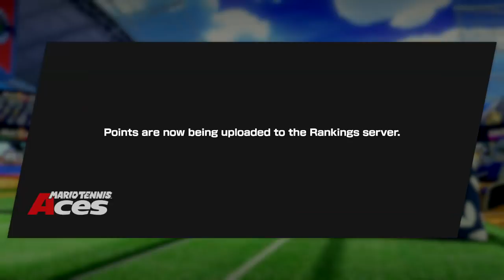Mario Tennis Aces Gameplay Walkthrough - Episode 21 - Spike Gameplay Online! (Switch)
Welcome to Mario Tennis Aces Part 21! We continue the Mario Tennis Nintendo Switch game with Spike gameplay online!

More information about Mario Tennis Aces:
Unleash an arsenal of shots and strategies in all-out tennis battles with friends, family, and fan-favorite Mushroom Kingdom characters. Whether you play locally,* online,** or using simple motion controls, intense rallies await! In Adventure mode, experience a new favor of tennis gameplay, with a variety of missions, boss battles and more.
Complete missions and boss battles in Adventure mode while mastering the controls. Test your hard-earned skills in singles or doubles with up to 4 players in local* or online** multiplayer, not to mention Tournament Mode, which lets you challenge the CPU. Store up energy and use it to pull off amazing feats: move so fast the world slows down around you or aim in first-person to send the ball crashing down! Your rivals may attempt to block you, but if they fail, their racket will take damage—and break after three hits. Fully charge your energy to launch the ball with enough force to KO your opponent!
Rally against other players in singles or doubles as one of 15+ Mushroom Kingdom characters
Serve up everything from basic shots to trick shots to split-second blocks
Use energy to leap after the ball, slow down time, aim in first-person, break rackets, and KO opponents!
Play locally,* online,** or swing your Joy-Con™ controller like a real racket in Swing Mode
Take on CPU opponents in the Mushroom Cup, Flower Cup, or Star Cup in Tournament Mode
Adventure mode offers a new flavor of tennis gameplay, with a variety of missions, boss battles and more.